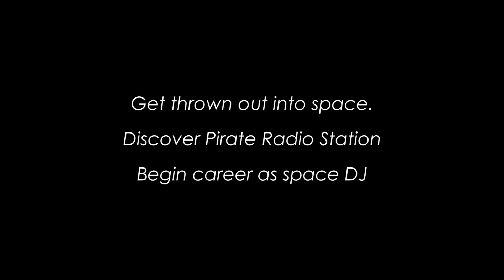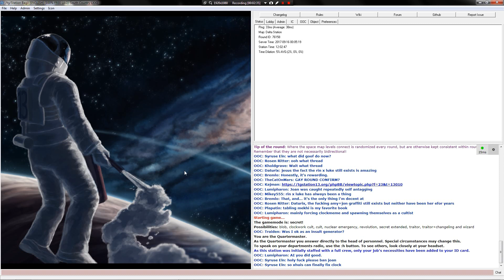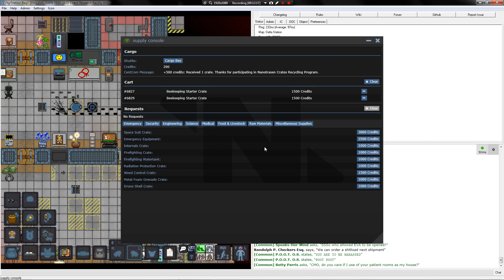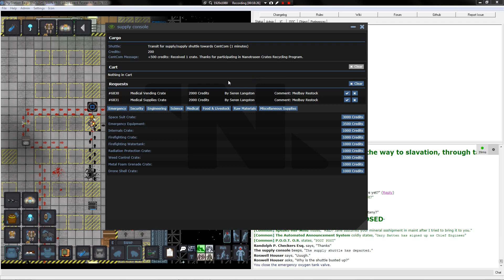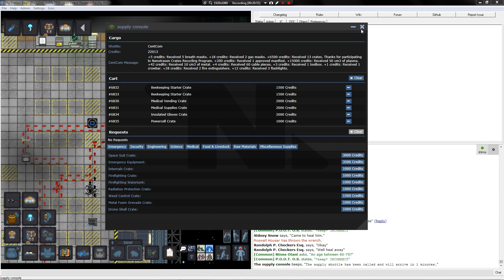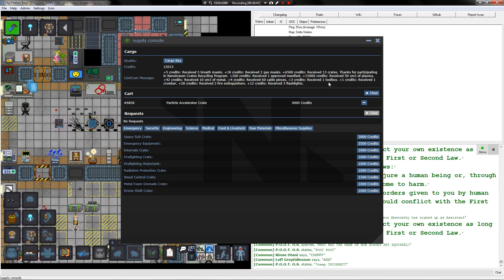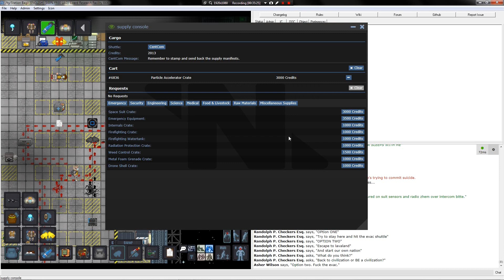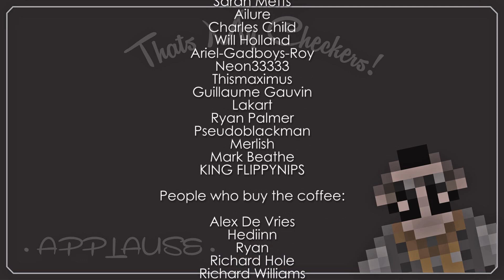Space Station 13: Checkers, pirate radio DJ